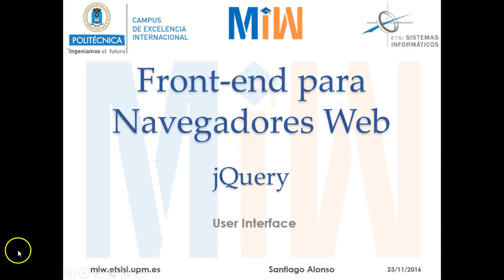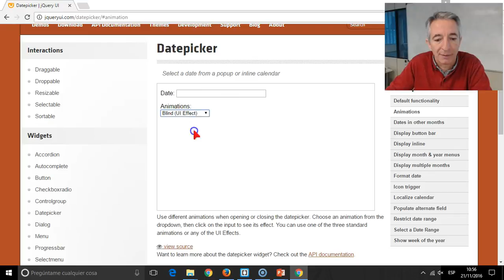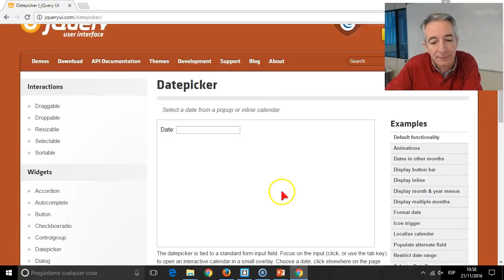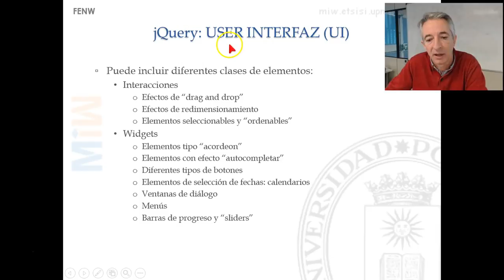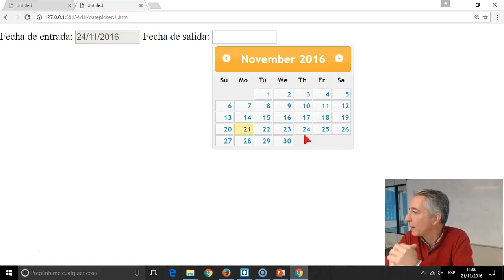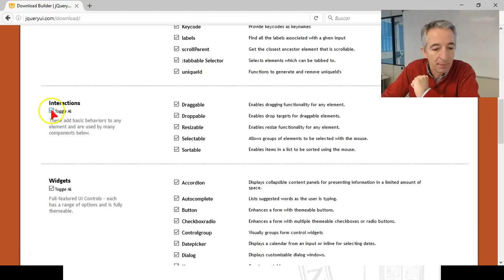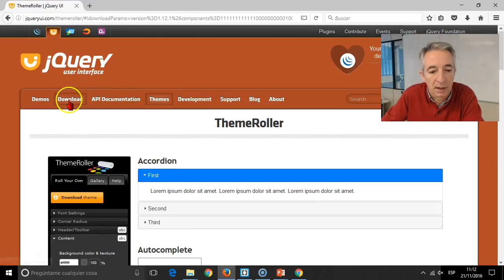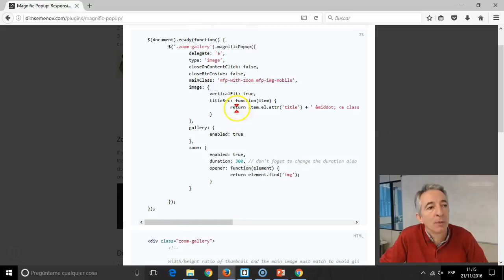FENW 8.7. jQuery User Interfaz